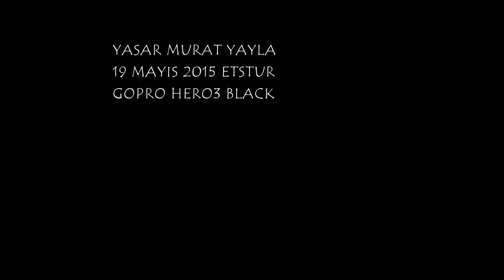Hierapolis Denizli GoPro 2015 UNESCO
Denizli Hierapolis ANTİK KENTİ ,ROMA HAVUZU
GoPro 1080 P HD izleyiniz...